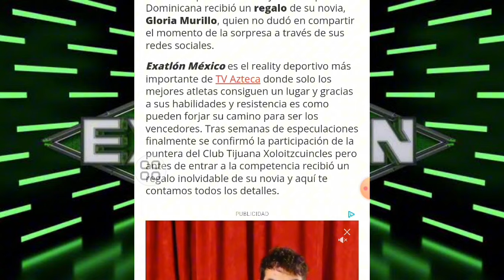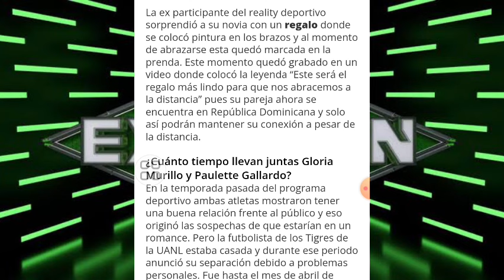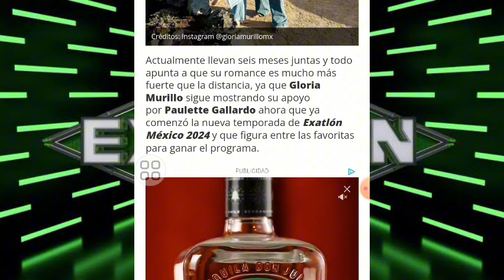EL REGALO DE DESPEDIDA DE GLORIA MURILLO A PAULETTE GALLARDO I EXATLÓN MÉXICO 🔴🔵🇲🇽